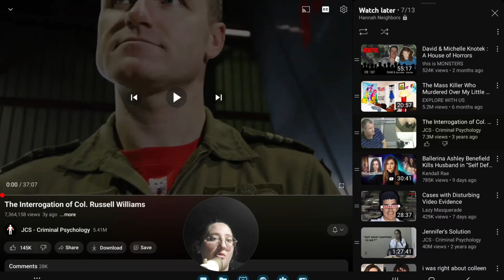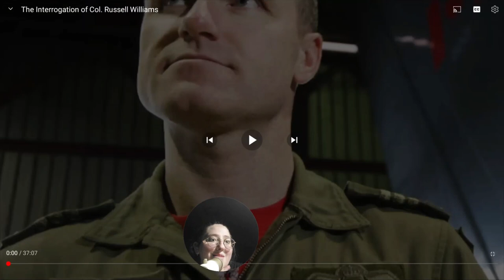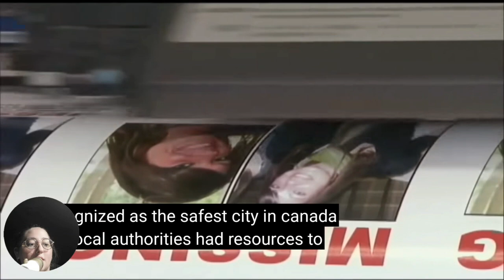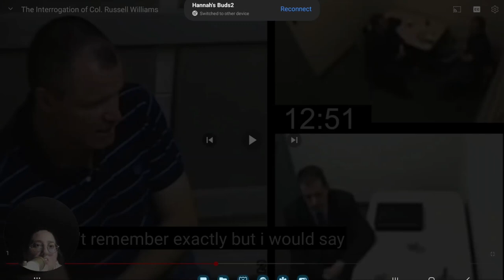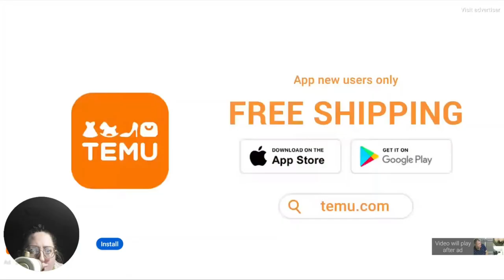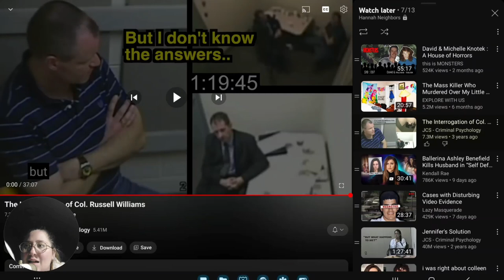The Interrogation And Confession Of Russell Williams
Welcome to another reaction video! Today, we will be watching and reacting to the interrogation and confession of Russell WIlliams.

- SCHEDULE -
Vlogs Every Other Monday